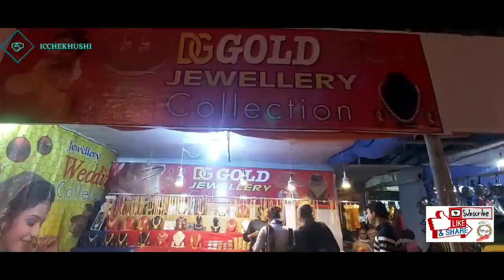shorts yt funny comedy icchekhushi